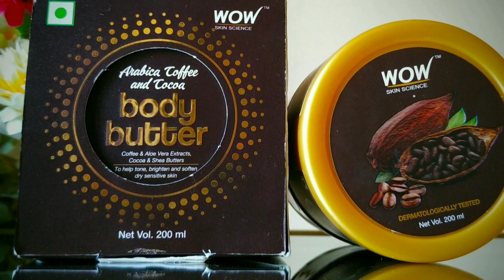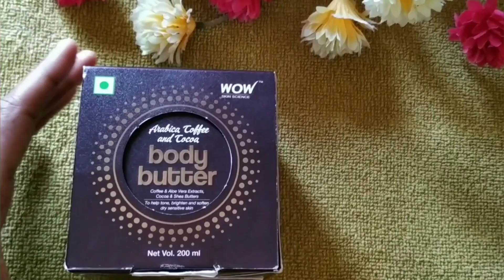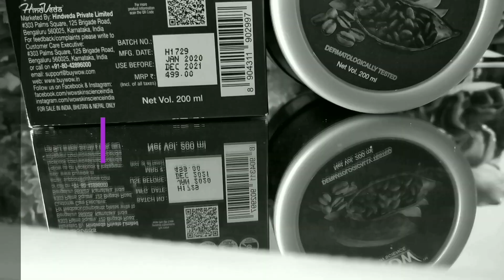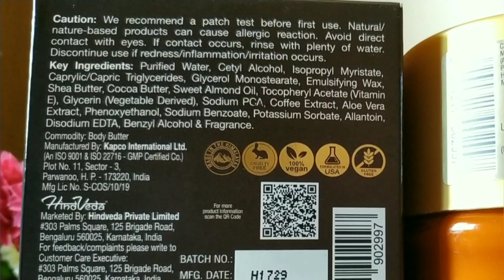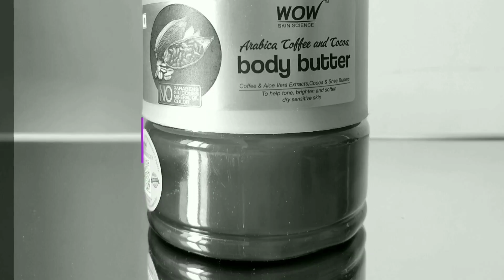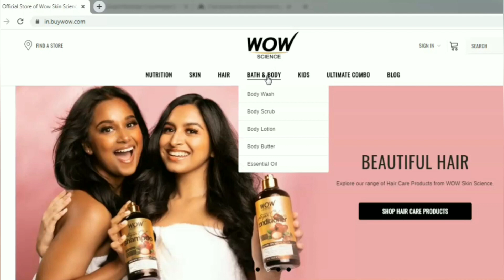WOW Arabica Coffee & Cocoa Body Butter for Toning, Brightening & Dry & Sensitive Skin Review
Hello Friends,
The much awaited Body Butter Range from Wow Skin Science is finally here! And I picked up 1 product from this range, Arabica Coffee and Cocoa Body body butter !  I have been using this body butter since weeks now, and here is the review of the same.

Product Mentioned :
WOW Skin Science Arabica Coffee and Cocoa Body Butter for Toning, Brightening & Softening Dry & Sensitive Skin - No Parabens, Silicones, Mineral Oil & Color
Price: Rs 499/- for 200 ml

✔ P R E V I O U S  V I D E O  • II
• Best Herbal Shampoo for Hair Fall Under Rs. 200
• BEST NON STICKY & NON GREASY HAIR OIL FOR DAILY USE INDIA
✔ E M A I L